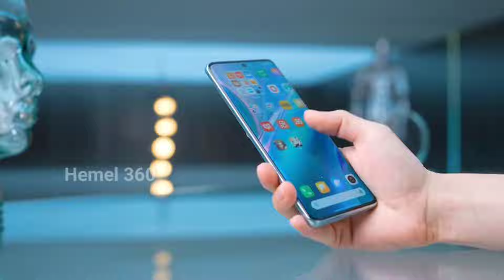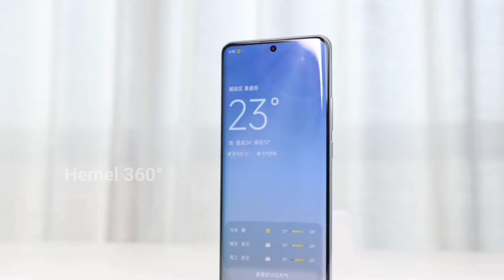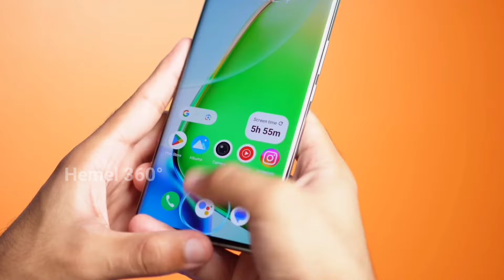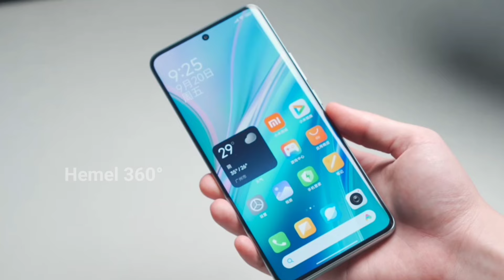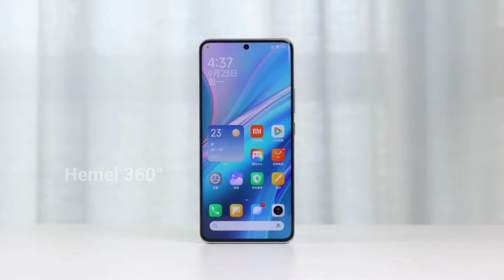Redmi Note 14 Pro Plus Unboxing & Review নতুন ধামাকা Redmi Note 14 Pro Plus Price in Bangladesh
Redmi Note 14 Pro Plus Unboxing & Review নতুন ধামাকা Redmi Note 14 Pro Plus Price in Bangladesh | Camera Test

Video Topic
redmi
redmi note 14 pro plus price in bangladesh 2024
redmi note 14 pro plus price in bd
redmi note 14 pro plus price in india
redmi note 14 pro bd price
redmi note 14 pro plus bangla review
redmi note 14 pro plus bangla
redmi note 14 pro plus water test
redmi note 14 pro plus lunch date india